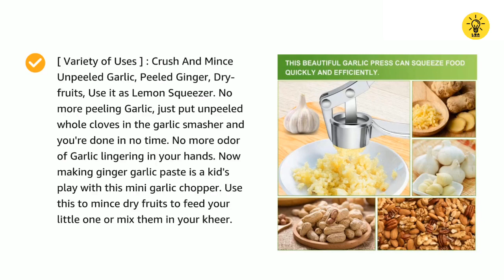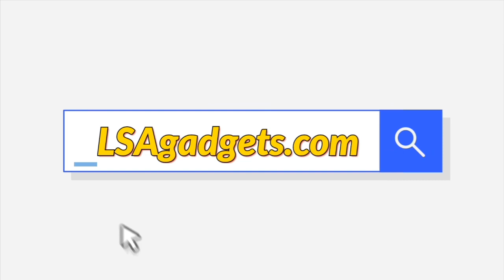Best Garlic Press Test Kitchen